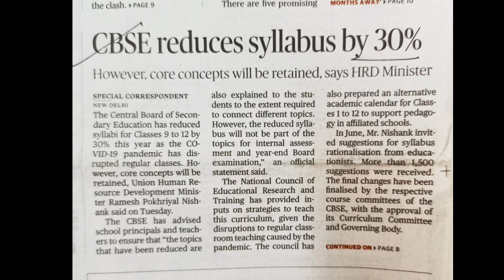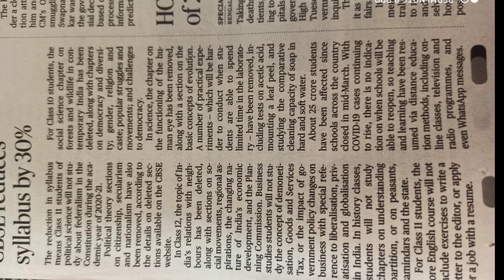Cbse Reduces Syllabus by 30% / 7th july,2020/ edutok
Revised Syllabus by cbse